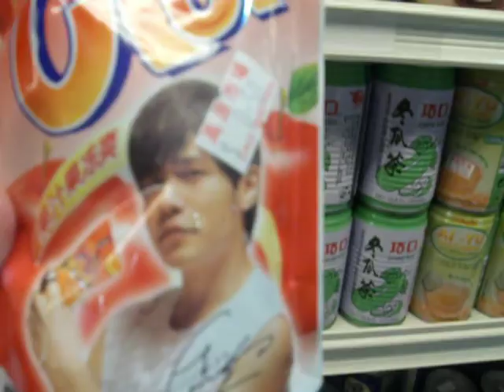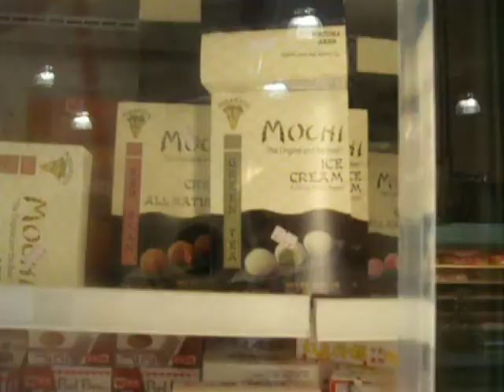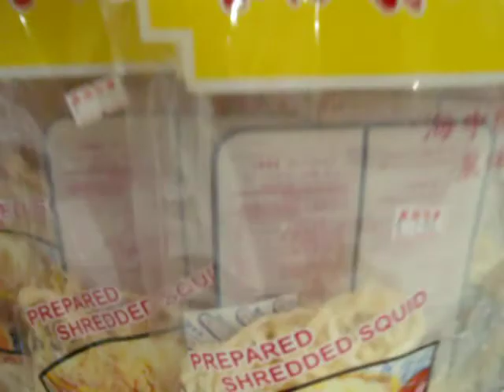Asian Market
This guy in a security uniform told me I wasn't allowed to take pictures...
I did anyways...